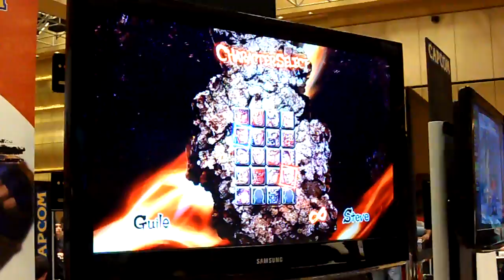Sao SFxT Dhalsim and Abel